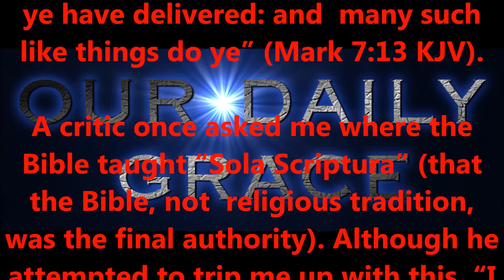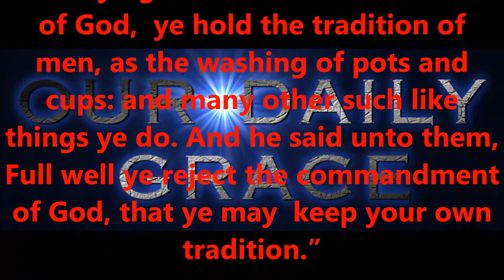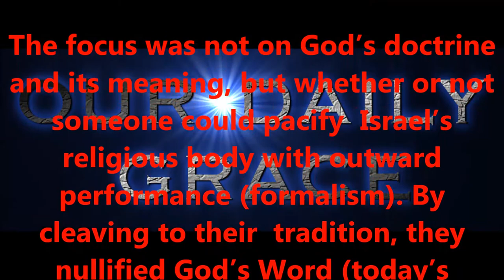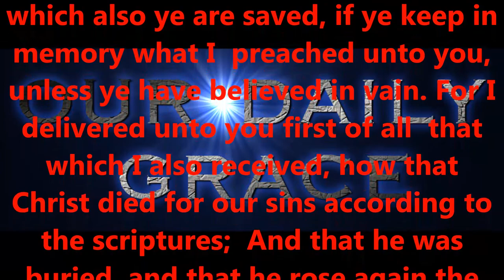RELIGIOUS TRADITION IS NOT THE FINAL AUTHORITY...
Produced by,
Lonnie Martin

Written by,
Shawn Brasseaux
Lonnie Martin